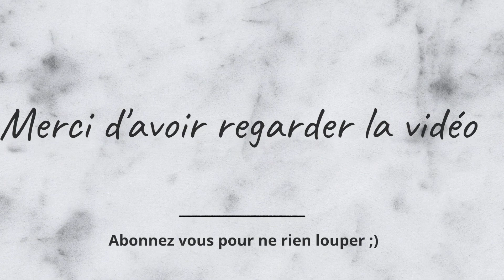Vlog disney Juillet 2021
Bonjours mes petits loups

Aujourd'hui je vous emmènes avec Lorène et moi à Disneyland Paris.
Je reprend le vlog depuis longtemps alors soyez indulgent je vais tenter de m'améliorer pour les prochains vlogs à venir.

Je filme : Canon sx730 Hs
Je monte : Imovie

Pour me suivre :
° Instagram 📸→mllelily